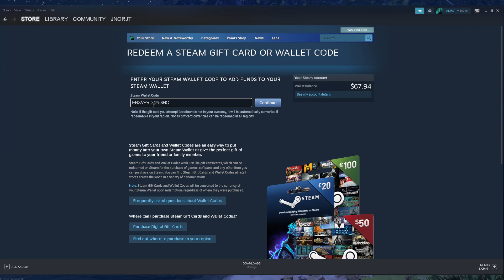Redeeming 2 $50 Steam Wallet Card Codes On Steam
This Was Recorded And Uploaded At 12:24 AM On 01/23/23